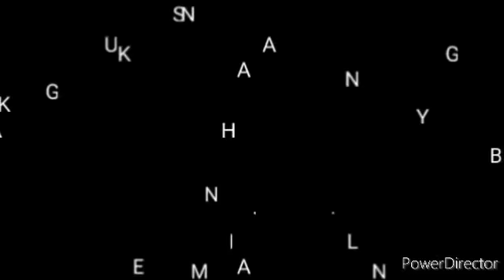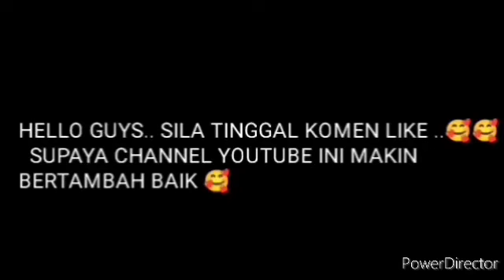INI KATA -KATA NETIZEN DAH SEMBUH DARI KANSER, BOLEHLAH TAMPIL MACAM INI ?